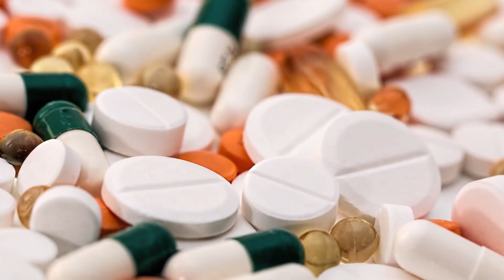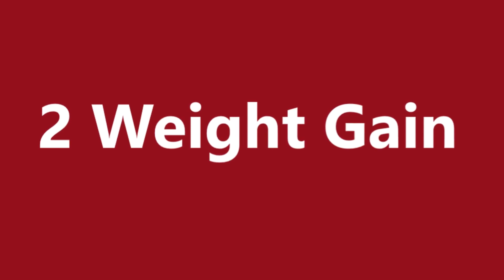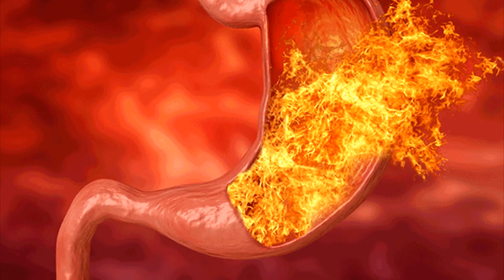6 AWFUL LEXAPRO SIDE EFFECTS